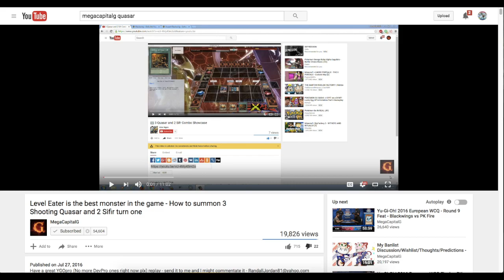Playing Fableds with No Level Eater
Here's the links to the playlists for all my mobile users

Crazy Fabled Combos

Fabled Quasar vs the World (RIP DN)

Fabled Quasar vs DevPro

You can check out my weekly schedule on my "about" tab on my channel